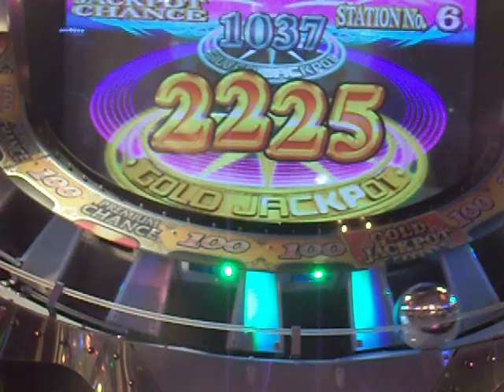GRANDCROSS PREMIUM GJPC